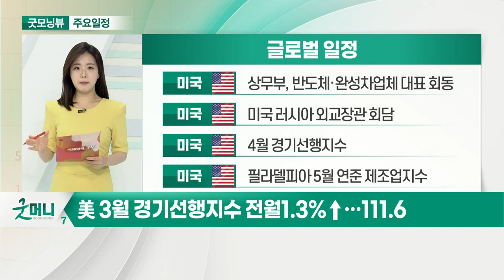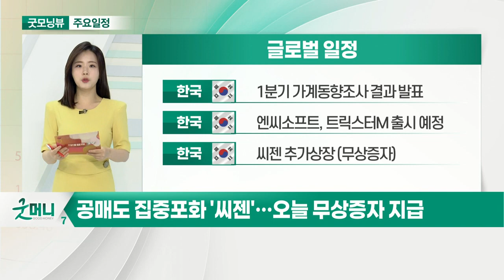美, 반도체 공급 부족 해결책 주목… 미국內 투자 요구 가능성↑_오늘장 글로벌 일정 (20210520)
미국 : 상무부, 반도체·완성차업체 대표 회동
미국 : 미국‧러시아 외교장관 회담
미국 : 4월 경기선행지수
미국 : 필라델피아 5월 연준 제조업지수

미국 : 주간 신규 실업수당 청구건수
미국 : 폴로랄프로렌 실적 발표
유럽 : 3월 경상수지
중국 : 5월 대출우대금리 발표 예정

한국 : 1분기 가계동향조사 결과 발표
한국 : 엔씨소프트, 트릭스터M 출시 예정
한국 : 씨젠 추가상장 (무상증자)